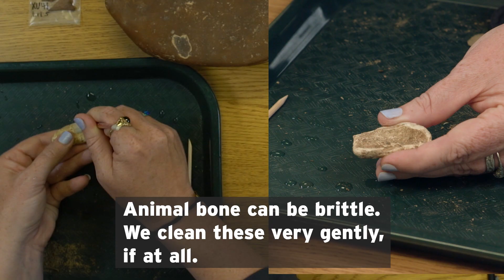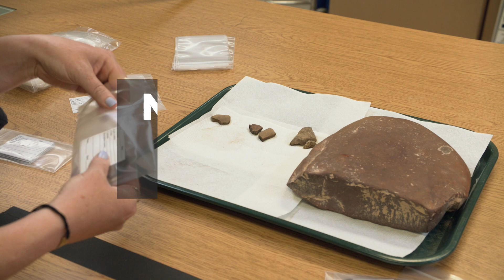TxDOT Archeology - The Lab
After years of waiting for the spotlight, each artifact gets to be the center of attention at the lab.  Watch the meticulous process fly by in fast forward, and learn how each piece is prepared for the research world.